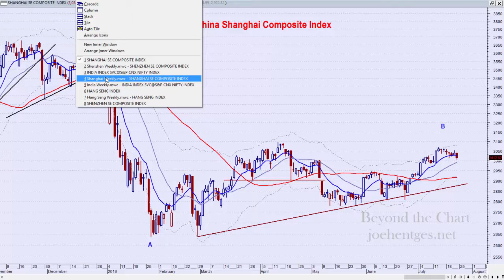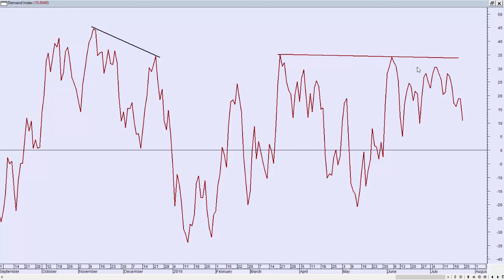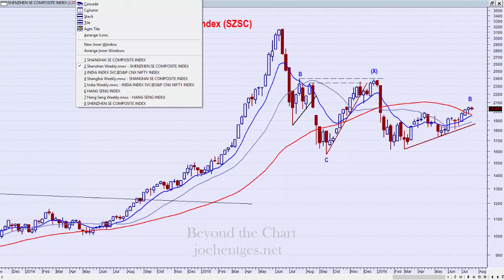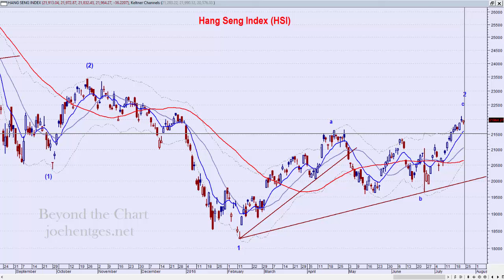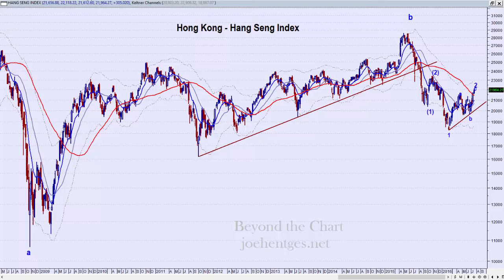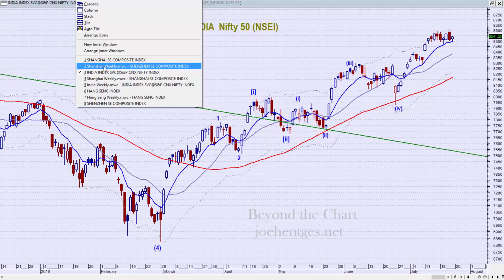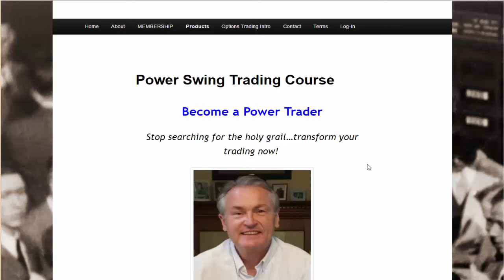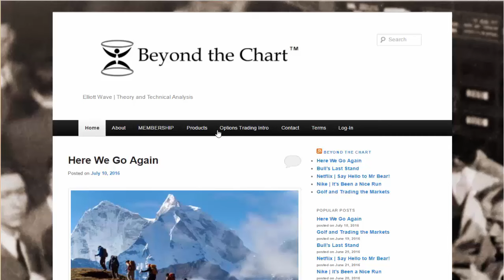Asia Update | Ready for the Next Leg?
In this Asia Update video I look at China's Shanghai Composite and Shenzhen Composite indices. I also review Hong Kong's Hang Seng index. Lastly I look at India's Nifty Fifty index.

How to Profit with Puts

Transform Your Trading Now!!